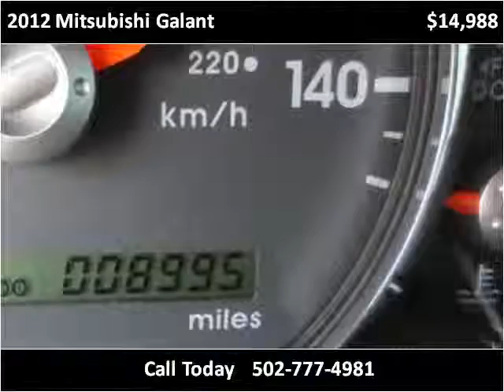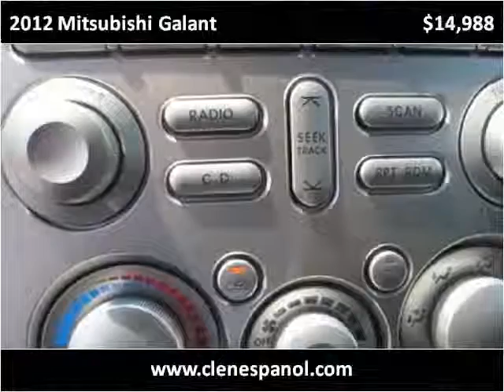2012 Mitsubishi Galant Used Cars Louisville KY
This 2012 Mitsubishi Galant is available from Craig and Landreth En Español.